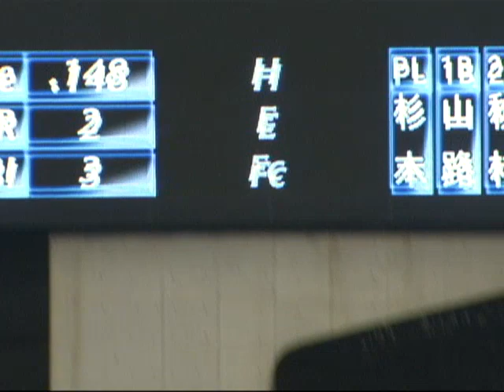G.G.佐藤3戦連続アーチ 4月1日 西武-ソフトバンク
G.G.佐藤がカウント2-1からバックスクリーンへソロホームランを放った。G.G.佐藤は3日連続でホームラン。（4月1日 西武-ソフトバンク戦）